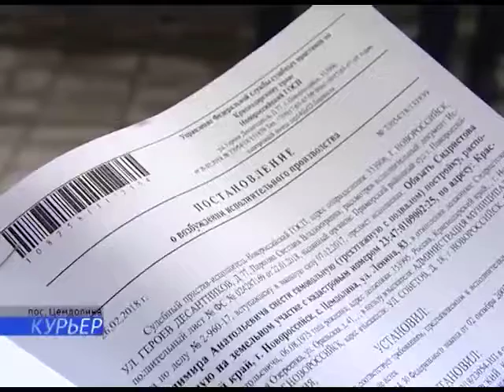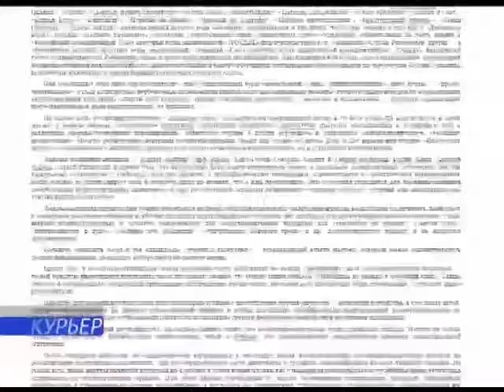В Цемдолине снесли трехэтажное здание с подвалом